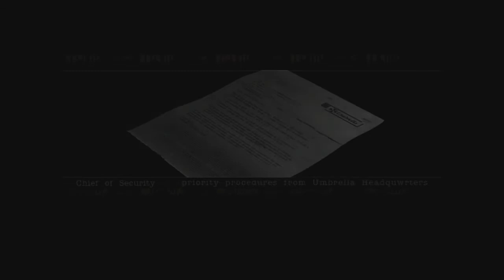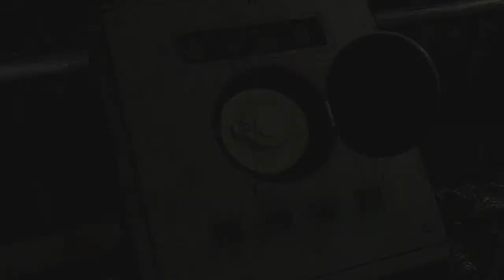Resident Evil HD - Jill - with Chris and Barry (Part 4 of 5)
Resident Evil Origins
Recorded on May 12, 2018 under the title "An end to the mansion and the madness"